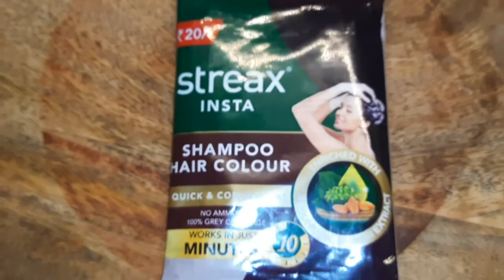My Favorites of 2021| Products I loved in 2021| Some Useful products from Kitchen, Skin and Hair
Hey Fam, As we all know last two years have been challenging for all of us and we all stayed mostly indoors. During this period I discovered some products which I totally enjoyed and helped me in many ways. I thought to share some products with my YouTube family, though I couldn't not include all the products because of time limitations and of course my long chit chats (please bear with me).

Products I have shown

Vinod cast iron pan
Vinod Legacy Pre-Seasoned Cast Iron Fry pan,22cm, Induction Friendly,Black, 1 Piece

Milton electric lunch box
Milton Futron Stainless Steel Electric Lunch Box, (4 Containers), Red

PUVI Grounnut oil 5 lt

Elements Cream
Take a look at this Element Wellness Wellness Multi-Action Fairness Cream (Pack of 2) on Flipkart

Bioderma hydrating Moisturizer
Bioderma Atoderm Creme Ultra-Nourishing - Moisturizer For Normal To Sensitive Dry Skin, 200ml

Streaks hair colour
Streax Insta Shampoo Hair Colour for Men & Women | Enriched with Almond Oil & Noni Extracts | Long-Lasting Instant Colour | Natural Black | Pack of 8-15 ml Each

Love
Neha